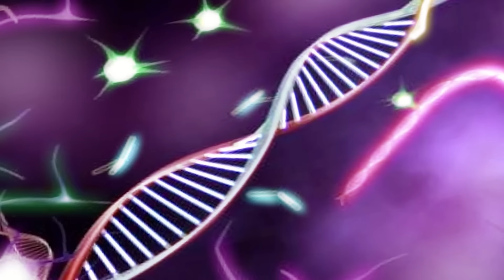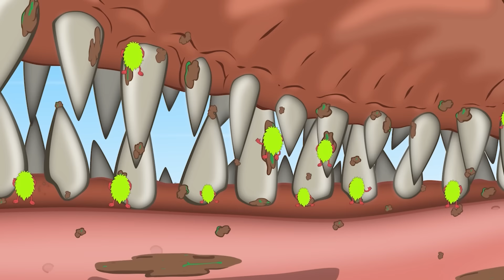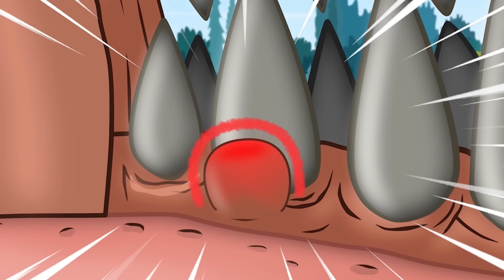Rescue GODZILLA & KONG From FAMILY BABY SHARK: Rise of THE SAW HEAD SHARK KING! - FUNNY CARTOON